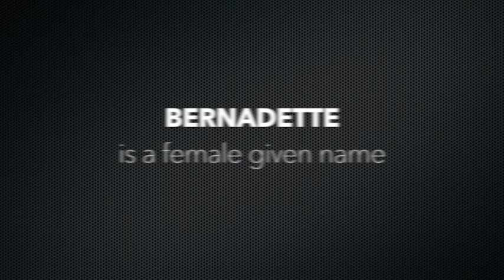How to Pronounce Bernadette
Bernadette phonetic respelling:

See Bernadette's popularity and more interesting information about the name